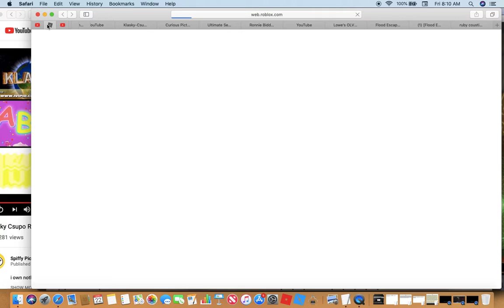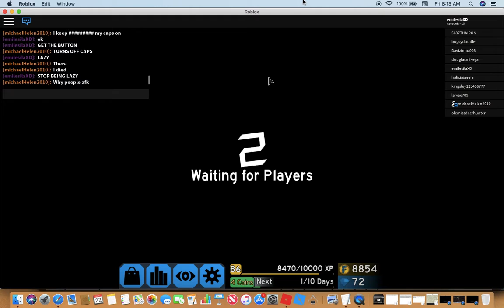What the heck did i glitch Abandoned Facility